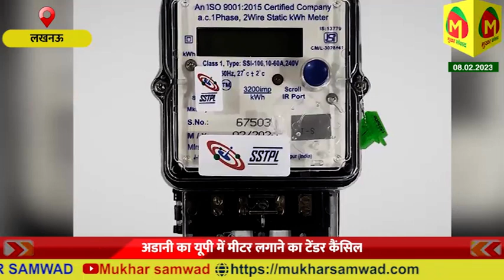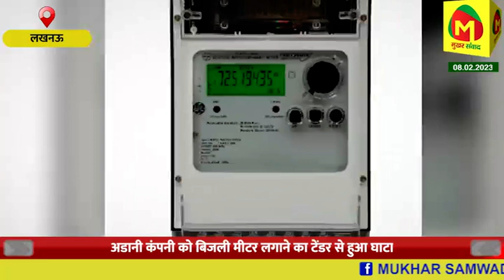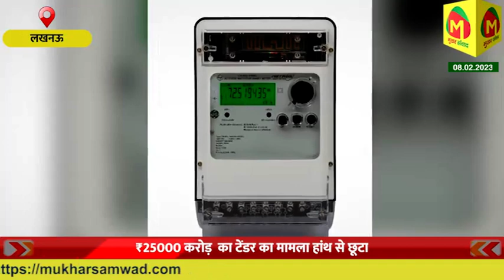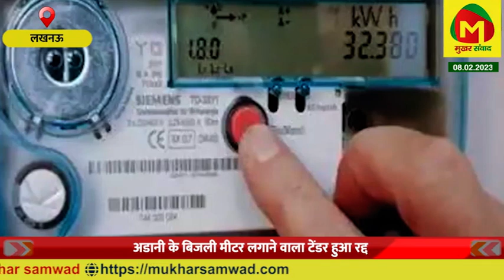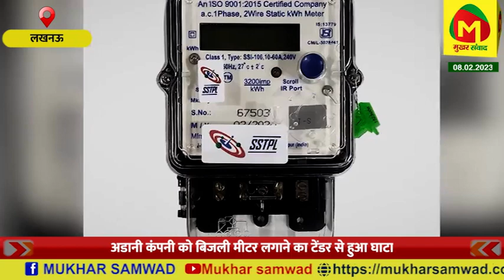अडानी का यूपी में मीटर लगाने का टेंडर कैंसिल, ₹25000 करोड़ का टेंडर का मामला हांथ से छूटा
notification.